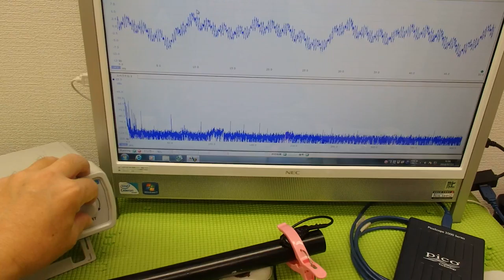オリジナル超音波プローブの「発振・制御」 ultrasonic-labo